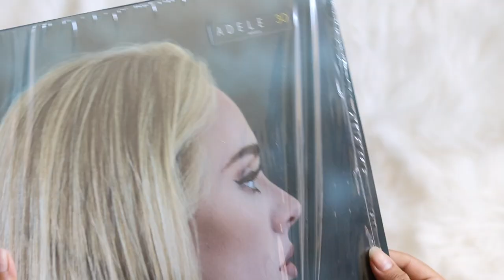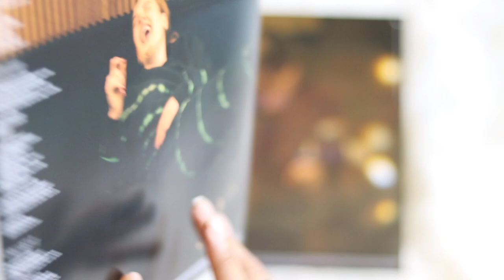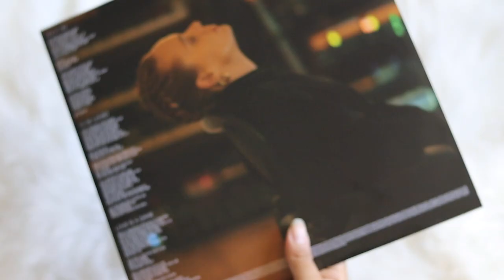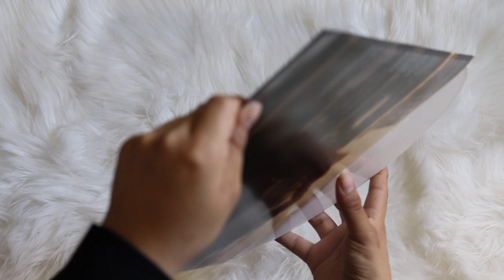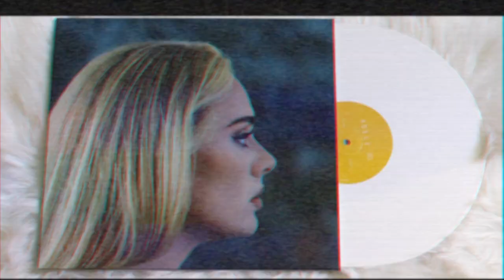adele - 30 (vinyl unboxing) | amazon exclusive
unboxing of adele new album, 30. pressed on a white colored vinyl pressing, exclusive to amazon.